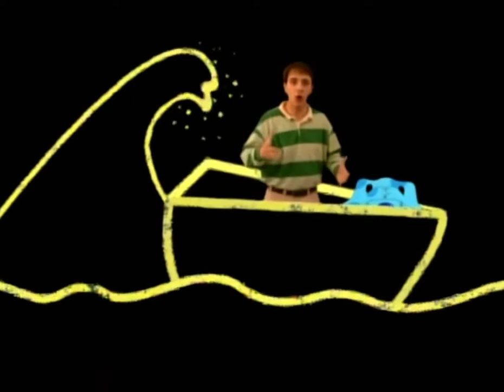Blues Clues - chalk world